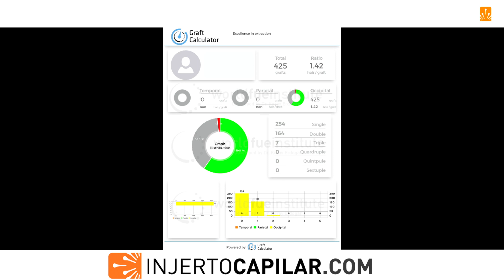425FUE Grafts. Eyebrows restoration. Injertocapilar.com. 2539/2020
- Paciente de 37 años con pérdida de cejas debido al trauma de la depilación. La micropigmentación realizada no le satisface por lo que solicita restaurar las cejas ocultando la misma.
Se extraen 425 grafts a 1,42 pelos/injerto (603 pelos) con punch de 0.7 mm.
Desglose de injertos: I-254; II- 164; III- 7

Se muestra resultado a los 10 meses, sin ningún tipo de maquillaje. Pendiente retoque en algunas zonas de ambas cejas.

This 37-year-old patient had lost his eyebrows due to hair removal trauma. The micropigmentation carried out does not satisfy her, so she requests to restore the eyebrows hiding the tattoo.
We extracted 425 grafts (603 Hairs), at an average of 1.42 hairs/grafts.
Grafts: I-254; II- 164; III- 7.
Results are shown after 10 months, without any makeup.
Pending retouching in some areas of both eyebrows.